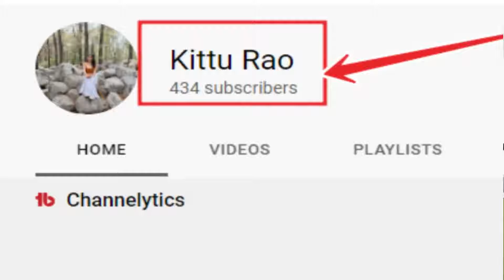देसी FIZA KHAN ने पाकिस्तानी FIZA KHAN के तोते उड़ा दिया दिये 😂 | CRYING FIZA KHAN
देसी FIZA KHAN ने पाकिस्तानी FIZA KHAN के तोते उड़ा दिया दिये 😂 | CRYING FIZA KHAN  | india vs pakistan | pak media on india latest | fiza khan on india